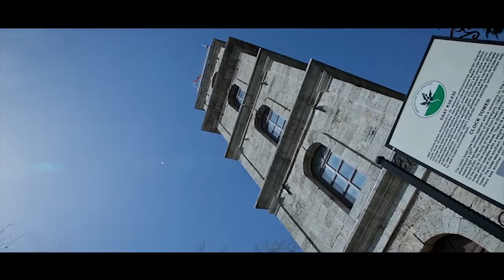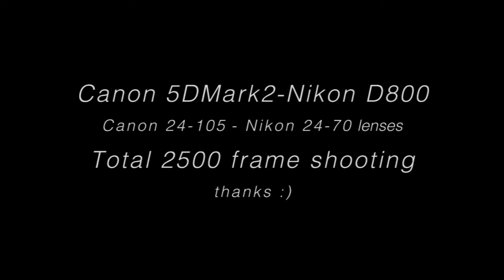Bursa'yı Bir de Böyle İzleyin